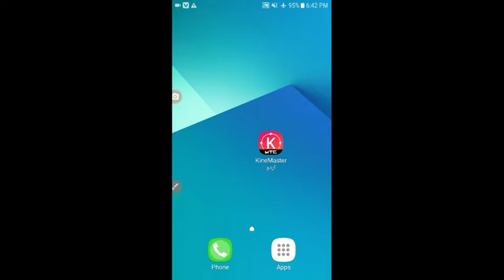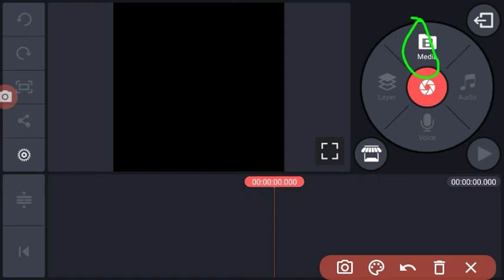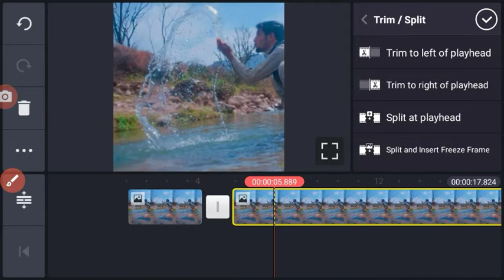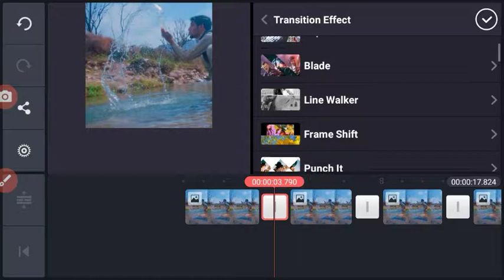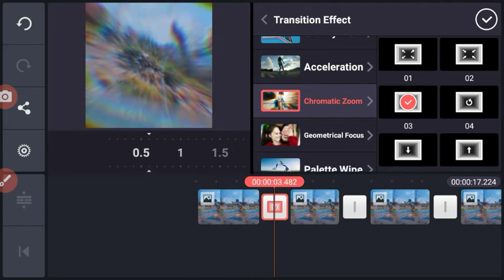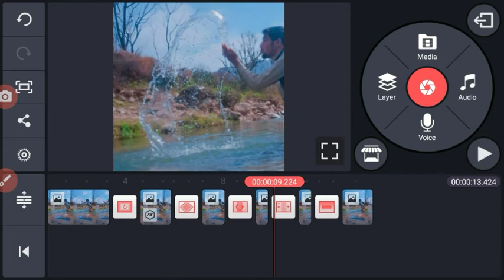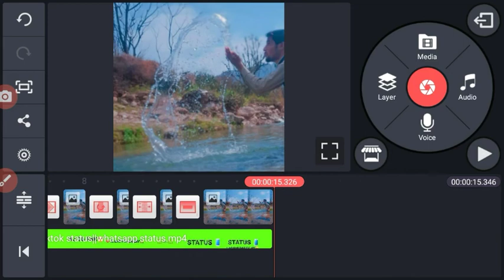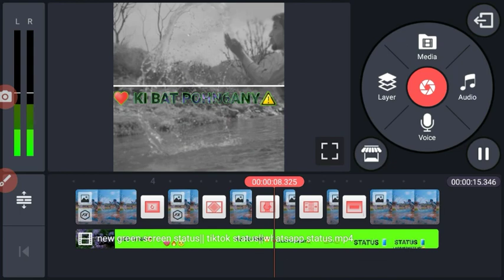How to create trending whatsapp status in kinmaster||tiktok video editing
سلامونه ملګرو امید چی خوشحاله به یی ننی ویډیو کشی مونږ دا هڅه کړی چی تاسو دراښائو چی تا سو خپل واټس ایپ سټیټس له څنګه ویډیو جوړه کړی یا خبل ټیک ټاک له څنګه ودیو جوړه کړی د شاعری.
نو ایډیټینګ دی ویدیو کښی زده کړی.
او ویډیو ملګرو سړه شریکه کړی او لایک یی کړی.
ډیره مننه.
Hello dears i hope you are will be happy
in this video you will learn how to edit whatsapp status or tiktok video in kinmaster.
video title... how to create trending whatsapp staus in kinmaster.
whatsappstatuseditingin kinmaster
Please
Comments
And support me👊.
.thanks alot.